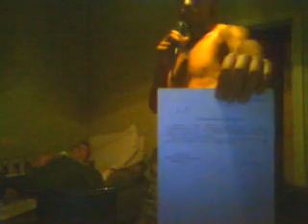Приезжали инспекторы райадминистрации и составляли протоколы на нарушителей!!!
Ссылка на видео, где мой отчим и моя мать конфликтуют со мной, потому что я защищаю свою не родную бабушку, мать отчима. смотрите с 3:00 часа. Пожалуйста, посмотрите сюжет ТК ЮНИОН, поддержите меня в моей борьбе с мусорными свалками.